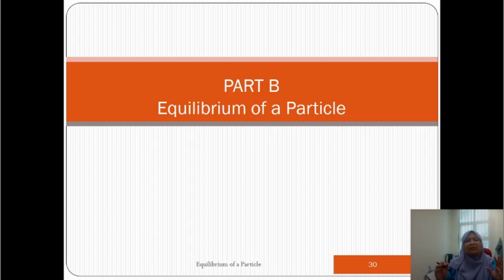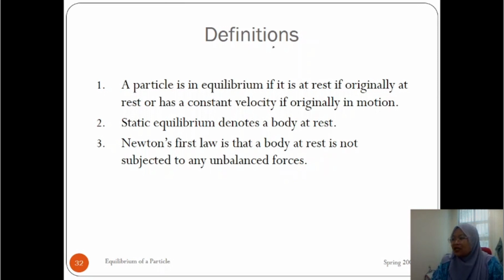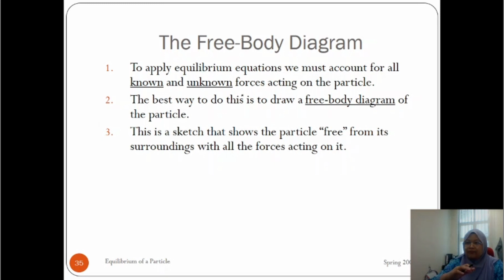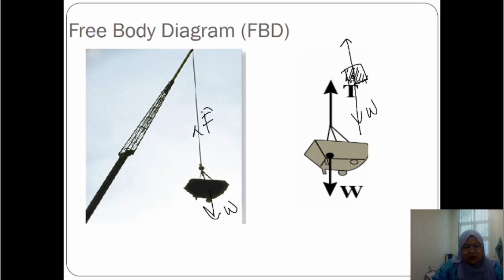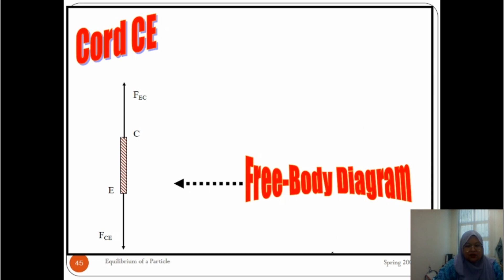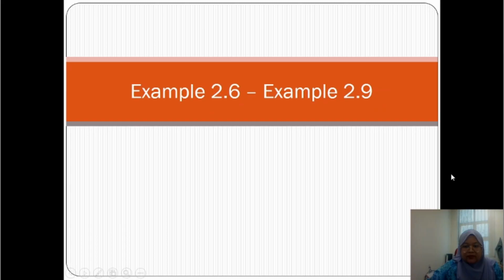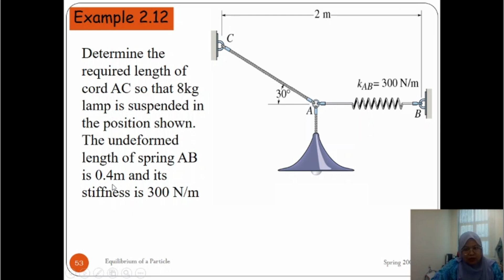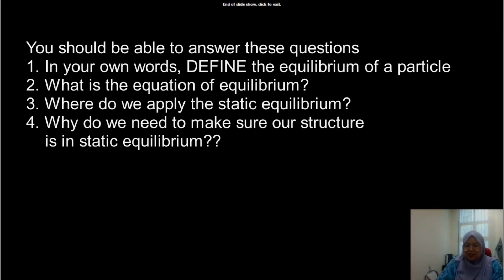Chapter 2 Force and Equilibrium [PART 2]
Greetings my fellow students,

The second part of force & equilibrium is here!

Fell free to ask in comment box below.

Ms Farah Ahmad